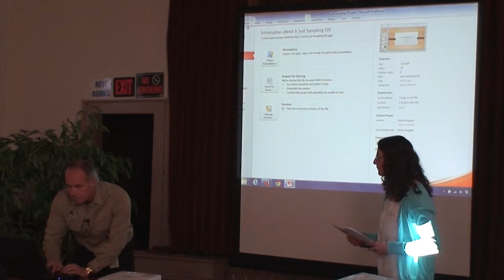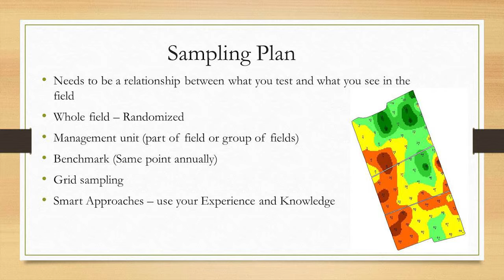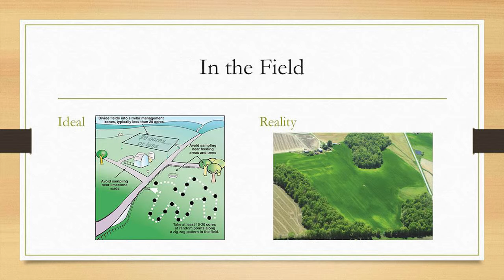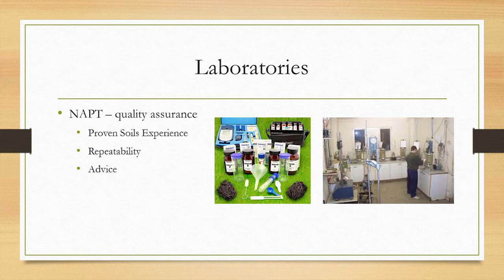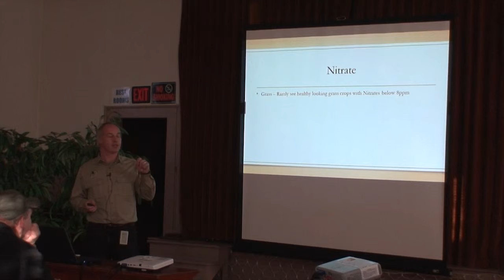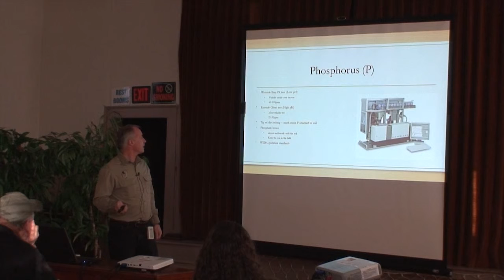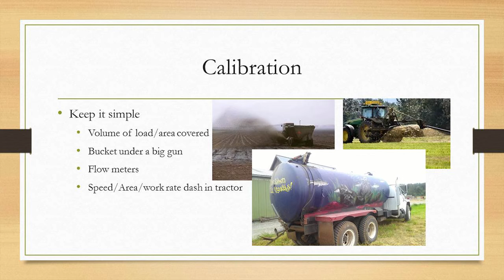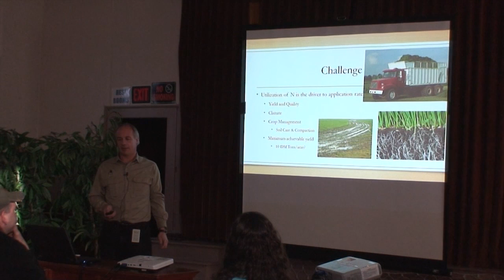DNMP Training - 08 - Nutrient Sampling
David Haggith, N3
David Haggith provides a great overview of nutrient sampling protocols, requirements, and sample analysis. Using great examples and bits of humor, David navigates through the complexities of sampling to provide the information you need.